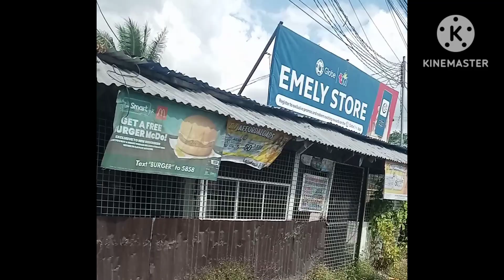SUZUKI CARRY,NAG OVERTAKE KAYA TUMAOB